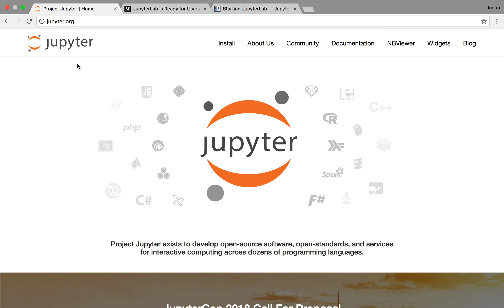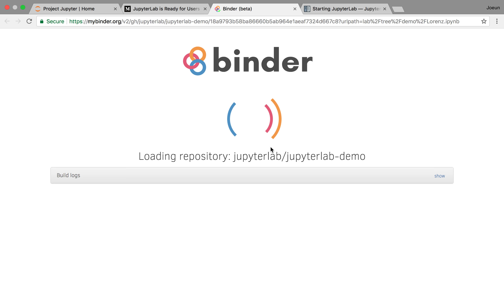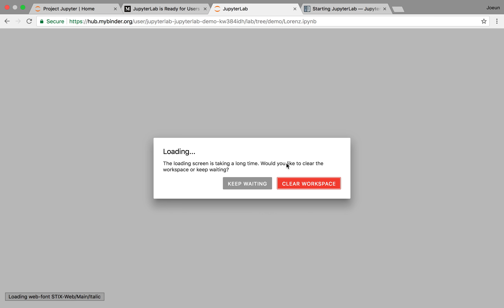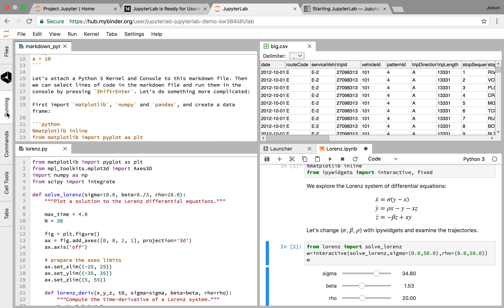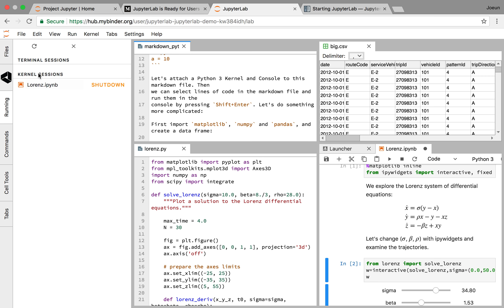[JupyterLab] (1/2)주피터 노트북의 진화! 주피터랩 살펴보기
얼마 전에 주피터에서 주피터랩이 나왔습니다.
주피터 노트북의 진화라고 할 만큼 UI뿐만 아니라 새로운 기능이 많이 추가 되었는데요.
드래그앤드롭으로 창을 분할해서 사용하거나 마크다운, CSV, 파이썬 파일을 노트북 상에서 편집하고 저장할 수도 있습니다.

이 비디오에서는 이런 주피터노트북의 진화버전인 주피터랩의 진화한 모습과 기능을 살펴보고 설치에 앞서 온라인 데모 페이지에서 미리 주피터랩을 사용해 봅니다.